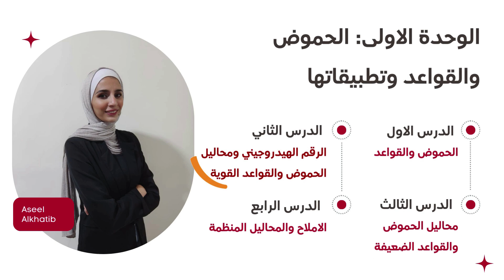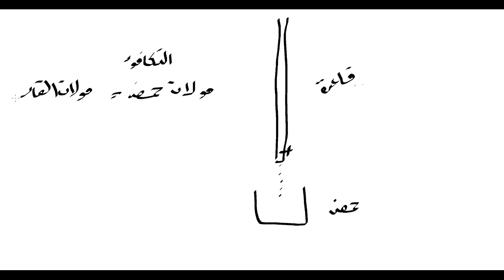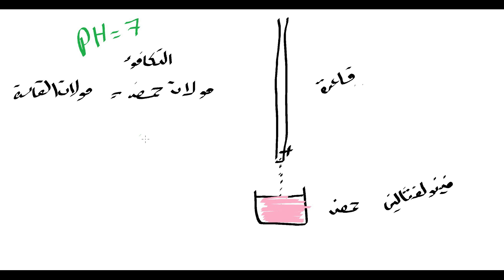كيمياء توجيهي 2007- الوحدة الاولى الدرس الثاني الرقم الهيدروجيني ومحاليل الحموض والقواعد القوية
شرح كيمياء توجيهي مجاني كامل لطلاب التوجيهي الاردني
الشرح سهل الفهم و متكامل
* يناسب السادس العلمي منهاج العراق + منهاج فلسطين الوطني
فيديو قصير وواضح
شرح الوحدة الاولى الدرس الثاني الرقم الهيدروجيني ومحاليل الحموض والقواعد القوية
اكاونت الانستغرام  لحل أسئلتكم و كل فترة بعمللكم لايف مساعدة بموضوع معين في الكيمياء  انتو بتختاروه
 follow عهاد اللينك